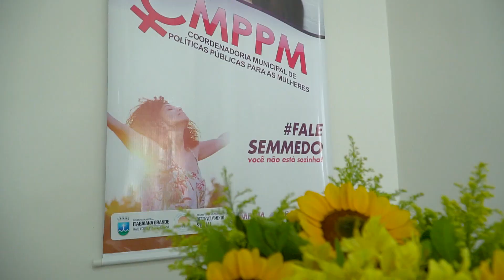Itabaiana inaugura Centro de Referência de Atendimento à Mulher (CRAM)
O CRAM contará com profissionais capacitados nas áreas de psicologia, social e jurídica para orientação e informação.

Itabaiana dá mais um passo importante no combate à violência contra a mulher. O município inaugurou na manhã desta sexta-feira (09), o Centro de Referência de Atendimento à Mulher (CRAM). O Centro recebe o nome de Vesta Maria de Góis, uma mulher itabaianense vítima de feminicídio no ano de 1976.

O CRAM contará com profissionais capacitados nas áreas de psicologia, social e jurídica para orientação e informação. Essa equipe multidisciplinar estará pronta para oferecer apoio integral às mulheres em situação de violência, ajudando-as a superar traumas, a entender seus direitos e a encontrar soluções para suas circunstâncias.

A inauguração do CRAM contou com a presença da Coordenadora da Mulher do Tribunal de Justiça de Sergipe (TJ/SE), a Juíza Drª Jumara Porto Pinheiro; da Promotora de Justiça do município de Itabaiana, Drª Maria Rita; do Deputado Federal, Ícaro de Valmir; do Deputado Estadual Marcos Oliveira; do Prefeito Adailton Sousa; Além de vereadores e secretários do município.

Para o Prefeito Adailton Sousa, o CRAM é uma ação histórica da sua gestão, “É uma grande realização enquanto gestor dessa cidade poder inaugurar o Centro de Atendimento à Mulher. O CRAM é um equipamento vinculado à Secretaria de Desenvolvimento Social e articulado com o Tribunal de Justiça de Sergipe, por meio da Coordenadoria da Mulher. Com certeza é um marco para o nosso município”, disse.

A promotora de Justiça (MPSE), Dra. Maria Rita, parabenizou o município e falou sobre a importância do Centro de Referência de Atendimento à Mulher (CRAM),  “gostaria de reconhecer o trabalho do município em efetivarmos, conjuntamente, a implantação do CRAM em Itabaiana. O dia de hoje fortalece a política pública em favor das mulheres. O Centro vai oferecer às mulheres a oportunidade de resgatar a dignidade”, destacou a Dra. Maria Rita.
O Centro de Referência em Atendimento à Mulher (CRAM) fica localizado na Rua Antônio Dutra, 222.